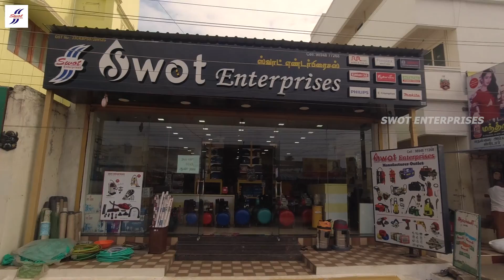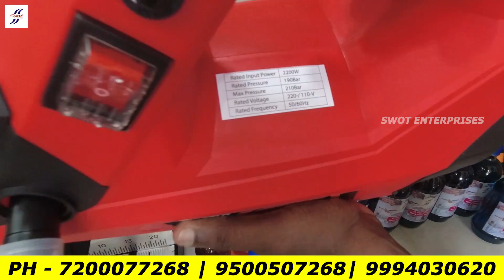Cheapest bike & car washer | குறைந்த விலையில் | portable car washer in tamil | SWOT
Shop Details : 👇
Shop Name : SWOT Enterprises
Address : No : 3/4 , Indira Gandhi Street, Palayapalayam, Erode – 638 011